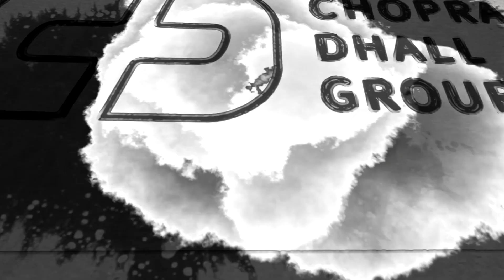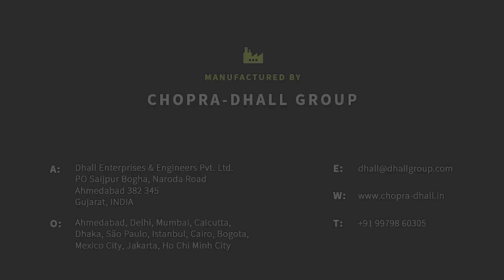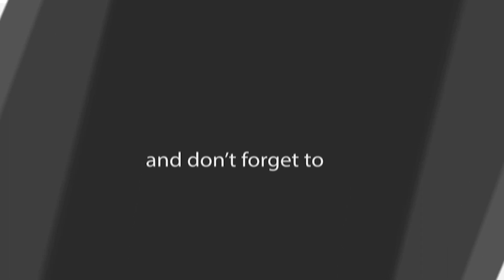CDG - Continuous Pretreatment Range PTR Part I, Karnavati Synthetics(Ahmedabad, India)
Machine Name: Continuous Pretreatment Range PTR  Part I
Client Name: Karnavati Synthetics
Location: Ahmedabad, India
Year of Commissioning: 2023
Type of Fabric: Wovens

Founded in 1959 in the city of Ahmedabad, India, Chopra-Dhall Group (CDG) has grown to become one of the world’s fastest growing names in textile finishing and processing for wovens, denim and knits projects - serving over 2,500 customers across 30 countries and 4 continents, including such marquee names as:

- Vardhman Textiles, Arvind Mills, Raymond, Trident Group, LNJ Group, Oswal Group (India)

- Noman Group, Zaber & Zubair, Pakiza Group, Rahim Textiles, Argon Denim, Ha-meem Group,  Dhaka Textiles (Bangladesh)

- Lucktex Toray Group (Japan), Bradmill Outdoors (Australia), Sunflag Industries (Nigeria), PPJ

- Vinatex (Vietnam), Jolitex, Roma Jeans (Brazil)

- Sirikcioglu Mills, Arta Tekstil, Godze Tekstil, Kilim Denim (Turkey)